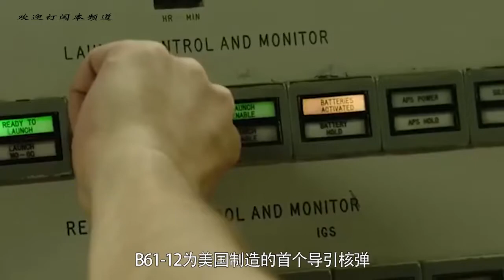美国实验最强核弹，搭载这一武器无法拦截